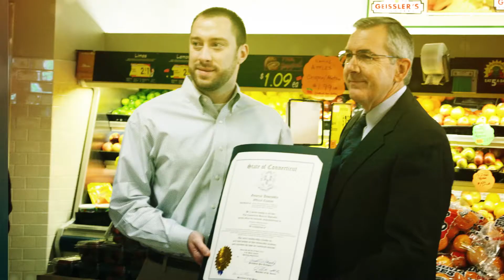NGA Focus On Community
Independent Supermarkets are Local and Support their Communities.